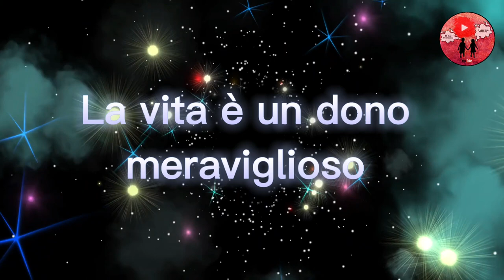Tra alti e bassi, la vita è sempre meravigliosa 💝 Buonanotte 🌟🌙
Questa è la frase intera di questo video:
La vita è un dono meraviglioso nonostante i suoi alti e bassi, vivila intensamente ringraziando Dio per ogni cosa, grande o piccola che possiedi.